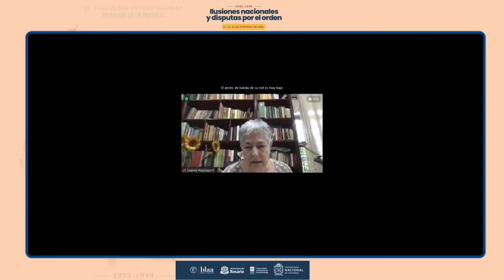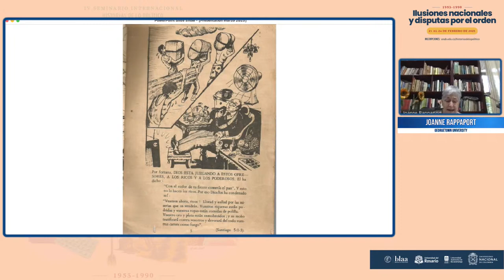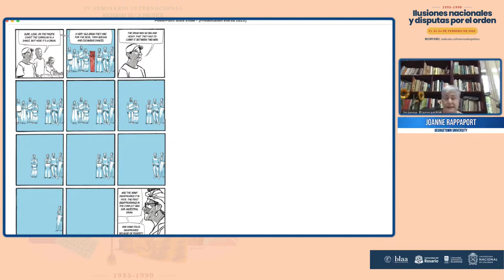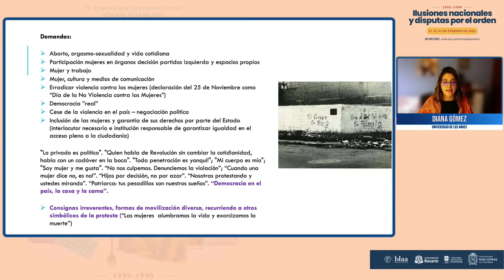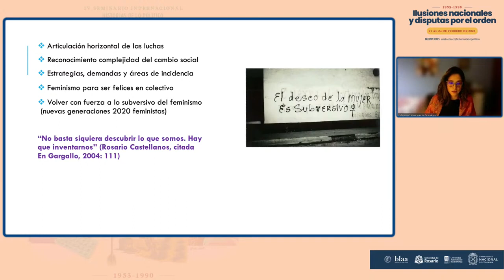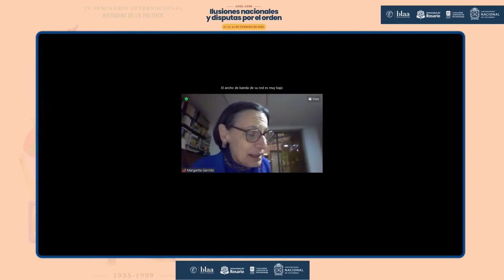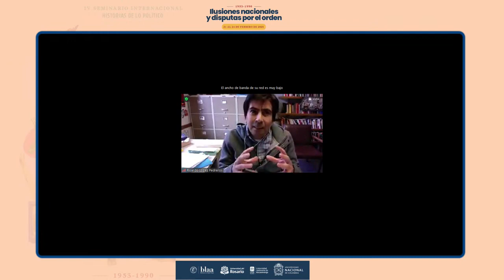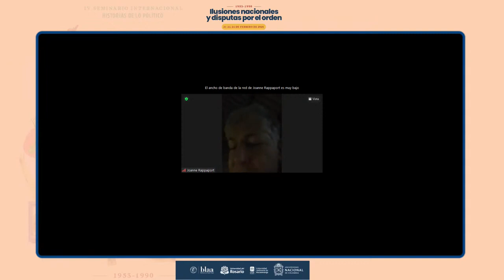IV Seminario Internacional de Historia: 1953 - 1990 | Eje 4 Ciudadanía como campo de disputa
Durante el período 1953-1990 las ilusiones de progreso se traducen en unos itinerarios para alcanzar o realizar la democracia. Esta última es entendida de formas plurales y en ocasiones contradictorias. Este eje se pregunta por la forma como diversos actores comprendieron la ciudadanía, por las prácticas y rituales con que pretendieron realizarla y por la forma como en el camino transformaron lo que se consideraba deseable como vida juntos.

Ponentes:
Joanne Rappaport, Georgetown University.
Diana Gómez, Universidad de los Andes.